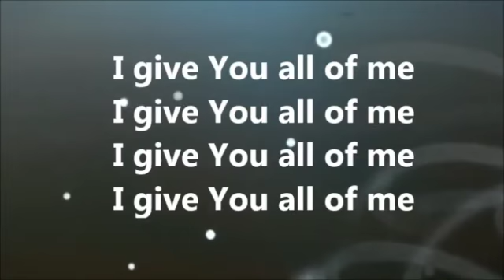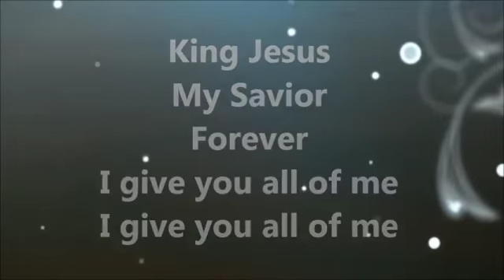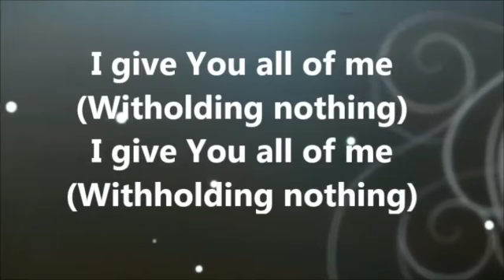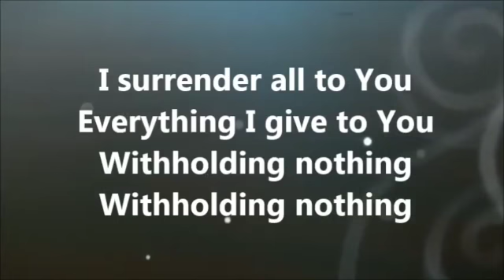"It's Not Too Late!" (Joel 2:12-27)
If you watch the news these days, you'll see many things going on in the world that would give you seemingly NO reason to have hope.

In fact, MANY people think that the future is so bleak and scary that it's virtually hopeless for us ALL.

HOWEVER, friends. God says otherwise.

So in His Word, He gives us PLENTY of promises to let us know that - IF we would ONLY repent and stop acting up and TURN BACK back to Him - He will forgive us and bless us all over again.

Come fellowship with us and see why - for every Believer AND non-Believer alive TODAY - "It's Not Too Late"!